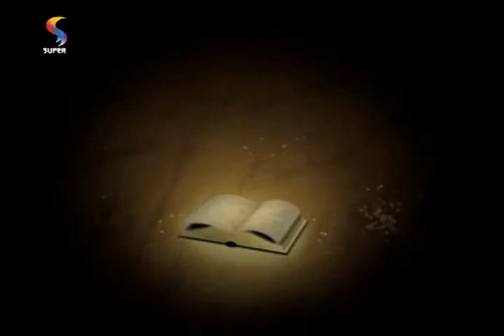PROFETIZANDO VIDA - Jesus anulou o poder da morte